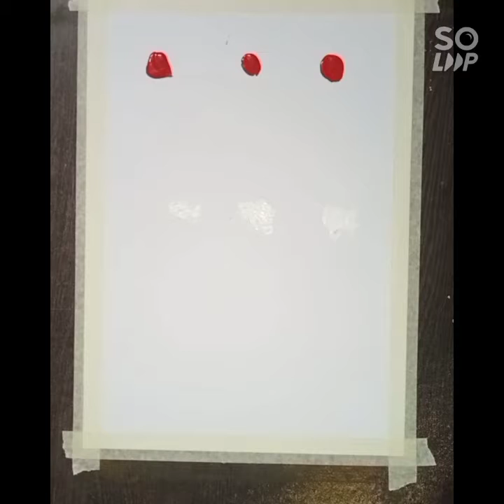Sunset ..... farm ... acrylic painting for beginners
easy oil pastel colours painting for beginner's by Sukh Noor Arts

used acrylic painting colours shades

using 240gsm drawinHB pencil